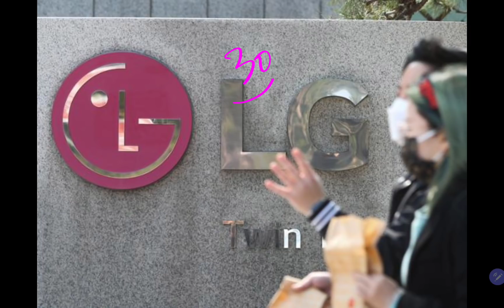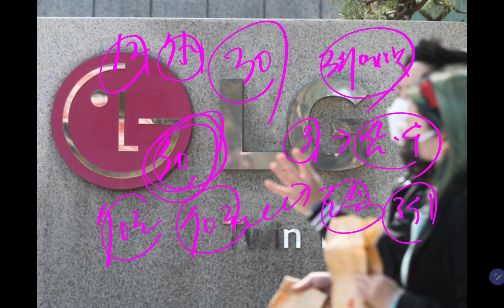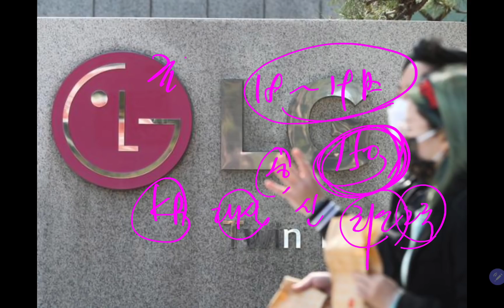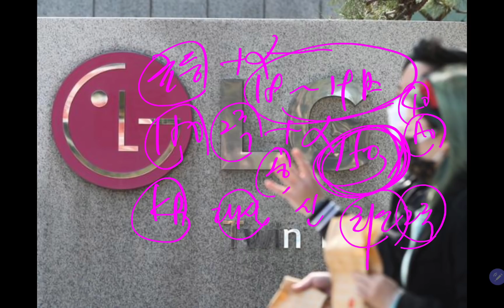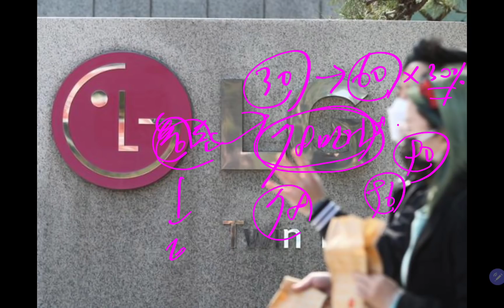LG엔솔 공모가 30만원 확정!! 최소 2주는 받자!!!